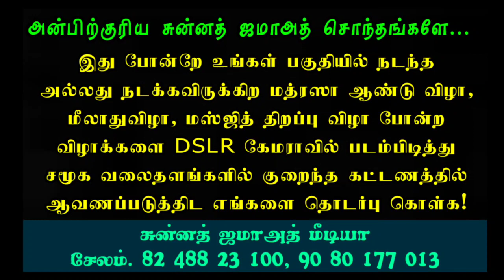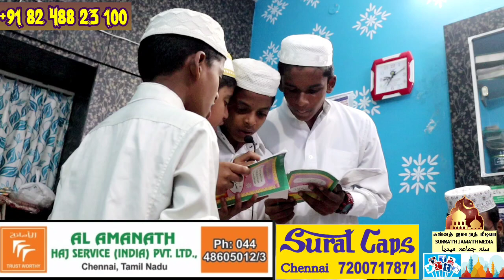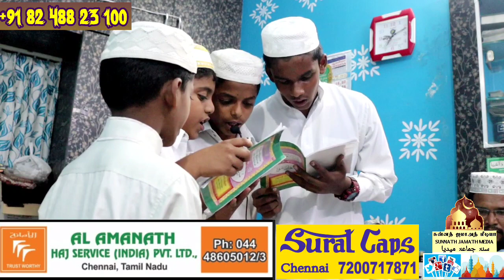சிறுவர்கள் ஓதும் யாநபி பைத்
[05/10, 21:48] Sunnath Jamath Media: *தோழர்களுடன் மாநபி - அழகிய சம்பவங்கள்*

🎙️: *"சொல்முரசு" அபூதாஹிர் பாகவி ஹள்ரத் மீலாது தொடர் பயான் - 7*

*சுன்னத் ஜமாஅத் மீடியா*
[07/10, 16:17] Sunnath Jamath Media: *முத்துநபியின் 3 ஆசைகள்*

🎙️: *"சொல்முரசு" அபூதாஹிர் பாகவி ஹள்ரத் மீலாது தொடர் பயான் - 11*

*சுன்னத் ஜமாஅத் மீடியா*
[08/10, 14:43] Sunnath Jamath Media: *இறுதிநபியின் இறுதிநாட்கள்*

🎙️: *"சொல்முரசு" அபூதாஹிர் பாகவி ஹள்ரத் மீலாது தொடர் பயான் - 12*

[16/10, 19:23] Sunnath Jamath Media: *நாயகத்துடன் இருக்கும் ஒவ்வொரு பொருளும் பரக்கத்தே*

🎙️ : *Dr. ஷைகு அப்துல்லாஹ் ஜமாலி ஹள்ரத் சிறப்புப்பேருரை*

[22/10, 12:35] Sunnath Jamath Media: *குழந்தைகளுடன் பேசுங்கள் | ஷரீஅத்தும், மருத்துவமும் கூறும் அறிவுரை*

[24/10, 22:06] Sunnath Jamath Media: *எல்லா காலத்திற்கும் ஏற்ற தலைவர் ஏந்தல் நபி*

ஜுமுஆபயான் சேலம் ஜலகண்டபுரம் மஸ்ஜித்*

[27/10, 19:38] Sunnath Jamath Media: *அவர்கள் ஏன் மெய்நிலை கண்ட ஞானி*

*Sunnath Jamath Media*
[28/10, 19:30] Sunnath Jamath Media: *இறைநேசராக 5 தன்மைகள்*

[29/10, 19:19] Sunnath Jamath Media: *இறைநேசர்களின் இலக்கணங்கள் தொடர்பயான் - 4*

[30/10, 20:12] Sunnath Jamath Media: *நம்மிடம் அல்லாஹ் எதிர்பார்க்கும் 2 விஷயங்கள்*

🎙️: *"சொல்முரசு" அபூதாஹிர் பாகவி ஹள்ரத் ரபீஉல்ஆஹிர் தொடர் பயான் - 05*

[31/10, 19:08] Sunnath Jamath Media: *இறைநேசர்களால் அற்புதங்கள் செய்ய முடியாதா?*

🎙️: *"சொல்முரசு" அபூதாஹிர் பாகவி ஹள்ரத் ரபீஉல்ஆஹிர் தொடர் பயான் - 06*

[01/11, 12:05] Sunnath Jamath Media: *உம்ரா செல்பவர்கள் எடுத்துக்கொள்ள வேண்டியவை*

🎙️ : *மீஜாப் ரஹ்மத் நிறுவனர் அன்வர் அலி பாகவி ஹள்ரத்*

[02/11, 19:38] Sunnath Jamath Media: *இறைப்பொருத்தம் பெற 6 வழிகள்*

🎙️: *"சொல்முரசு" அபூதாஹிர் பாகவி ஹள்ரத் ரபீஉல்ஆஹிர் தொடர் பயான் - 08*